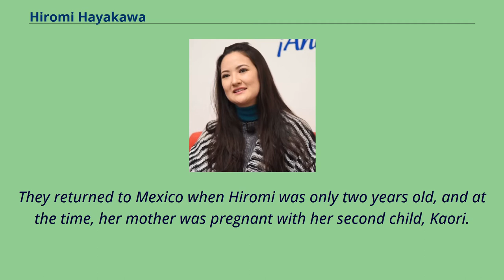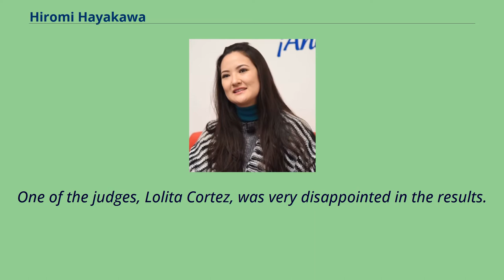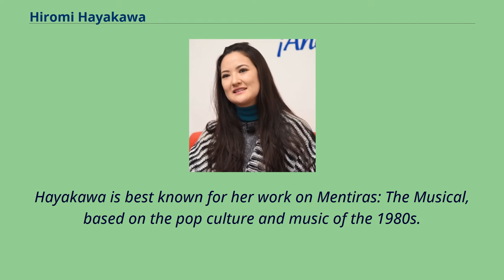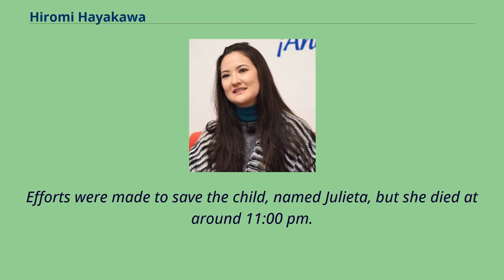Hiromi Hayakawa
Marla Hiromi Hayakawa Salas （October 19, 1982 – September 27, 2017）, known professionally as Hiromi Hayakawa, was a Japanese-born Mexican actress and singer who began her music career as a contestant in the reality show La Academia.
She worked mostly in musical theatre, however she has had occasional television roles.
Hayakawa was also a voice actress, who worked primarily on the Spanish American dub of films and series from the United States.
Hayakawa was born in Fukuoka to Alfonso Javier Hayakawa, who is of Japanese descent and a native of Torreón, Coahuila, and Lourdes Elsa Salas, from the city of Chihuahua, making her of Japanese and Mexican descent.
Her parents resided in Fukuoka while her father studied Industrial Engineering there.
They returned to Mexico when Hiromi was only two years old, and at the time, her mother was pregnant with her second child, Kaori.
When she attended a casting call for La Academia, Hayakawa scored 9.
7 points out of a possible ten points.
Though, before competing in La Academia, Hayakawa studied Industrial Engineering and Systems at the Monterrey Institute of Technology and Higher Education in Coahuila.
She decided to attend the casting for La Academia because, as with most people who attend the castings, she saw it as a chance of pursuing a musical career.
Hayakawa left La Academia after the thirteenth concert; though she was later re-cast and became the sixth runner-up as the winner.
The last song she sang as an official contestant was "La Playa" by La Oreja de Van Gogh.
Two weeks after her expulsion, Hayakawa was given the opportunity to return to La Academia and become a finalist.
Hayakawa and two other e...